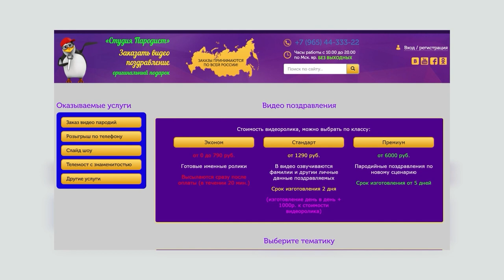Стрижка в Лукино - Варино - заказать парикмахера на дом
Внимание❗️ *Заказать парикмахера на дом* возможно только в р.п. Свердловский (ЖК Лукино - Варино). Добавляйтесь в телеграмм канал
В видеоролике Путин и Медведев обсуждают, как подстричься на дому.
Телеграмм канал Студии Пародист Добавляйтесь чтобы быть в курсе новинок и скидочных акциях.
На сайте студии Пародист, вы найдете множество поздравлений на любые праздники.

💥     *ВИДЕОРОЛИКИ НА ЛЮБЫЕ ПРАЗДНИКИ*    💥